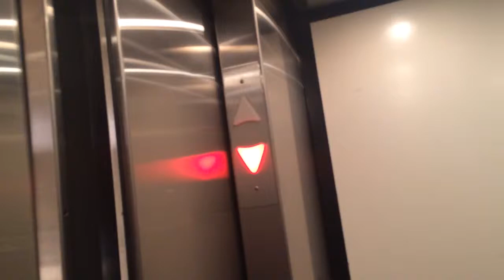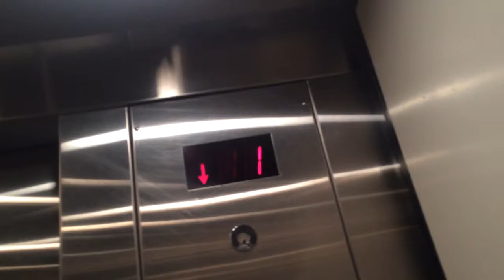Elevator Anthropologie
Schindler MT (With Innovation Lanterns)